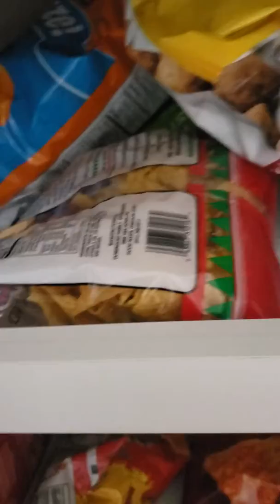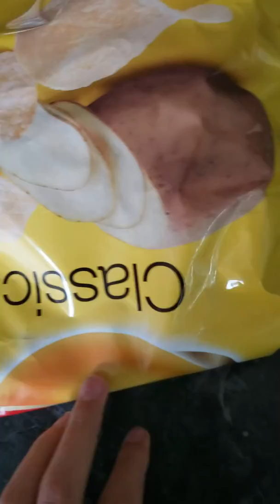Testing the teleportation (NOT CLICKBAIT)